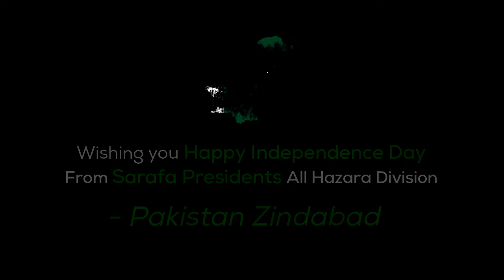Happy independence day from Sarafa president of Hazara division